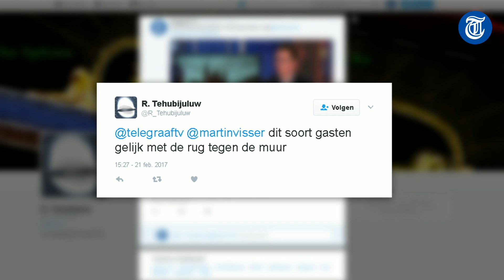‘AOW-plan Krol niet waar te maken’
Henk Krol stuurt ons de verkeerde kant op: de AOW naar 65 kan hij niet waarmaken. Martin Visser reageert in DFT Visser Vindt op de ontstane commotie.